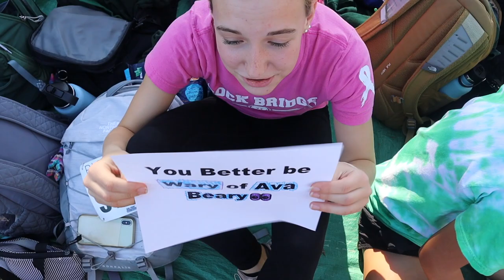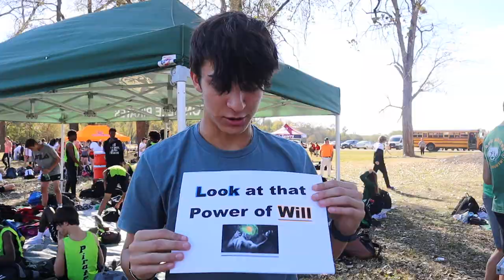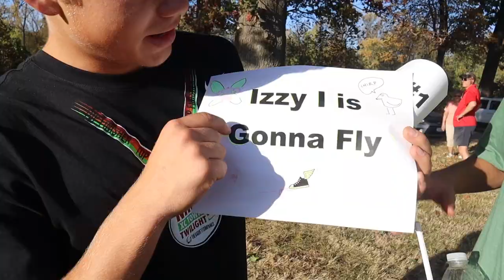BIG RIVER INVITATIONAL CROSS-COUNTRY MEET VLOG // Race Day with Rock Bridge Cross Country 2022